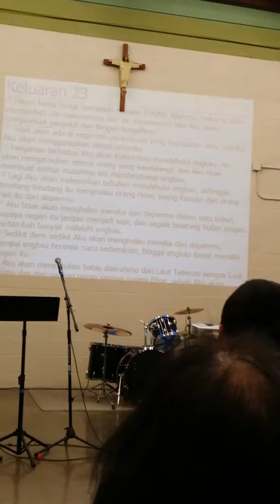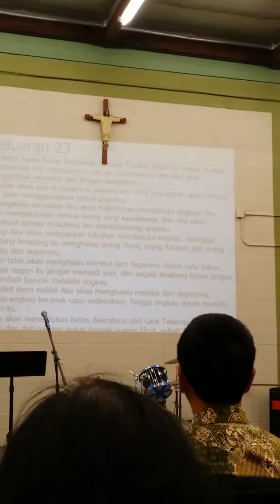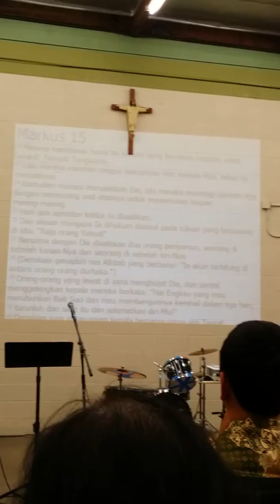Esther Kandau 2